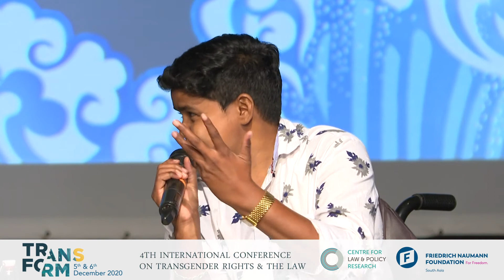CLPR | TransForm 2020 | Day 2| Panel 6: Kiran Nayak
The Center for Law and Policy Research (CLPR), Bangalore organised a two-day international conference on transgender rights and the law on the 5th & 6th of December, 2020.